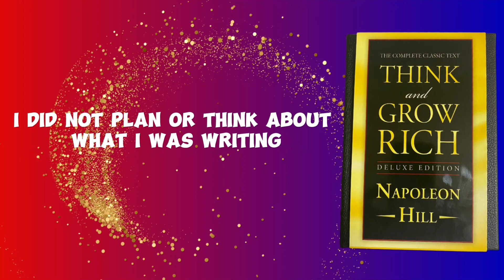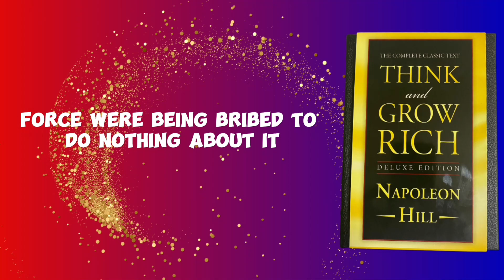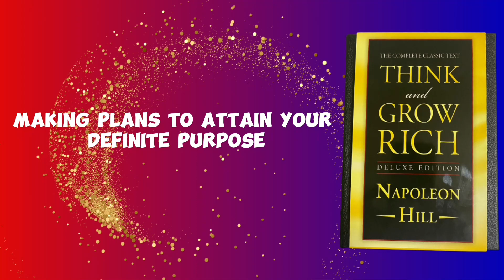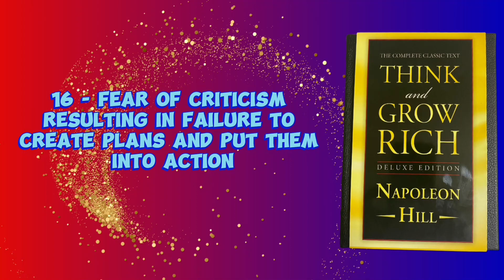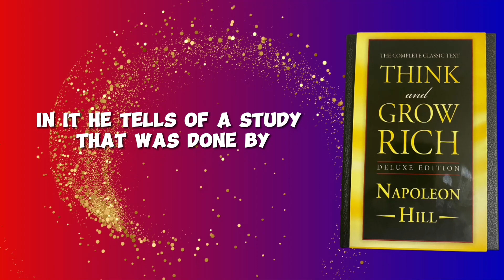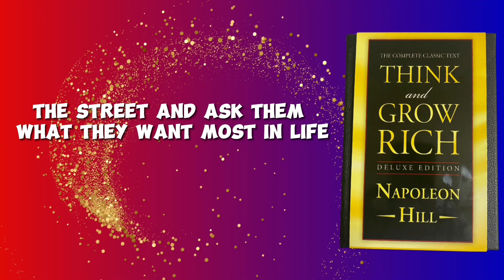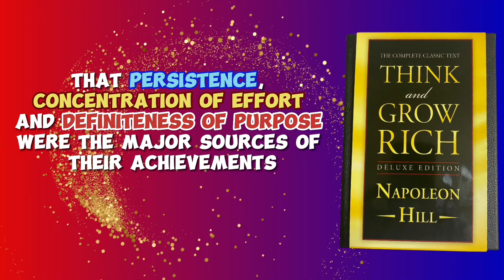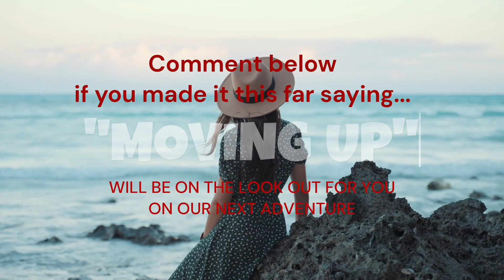THINK AND GROW RICH - Napoleon Hill - (Motivational)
Chapter 10, audiobook of "Think and Grow Rich" by Napoleon Hill is titled "Persistence: The Sustained Effort Necessary to Induce Faith." In this chapter, Hill emphasizes the critical importance of persistence in achieving success. He explains that persistence is the key to transforming desire into its monetary equivalent and underscores that those who are successful do not give up when faced with challenges or temporary failures. Hill also discusses the role of faith, both in oneself and in one's goals, and how persistence is the bridge that connects desire and faith. The chapter offers valuable insights and examples to motivate readers to develop unwavering persistence in their pursuit of wealth and success.